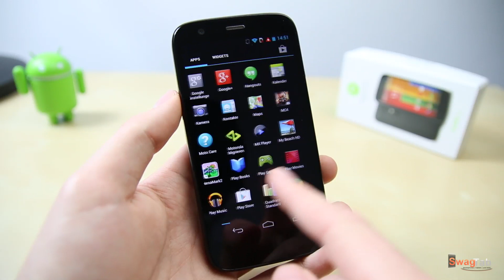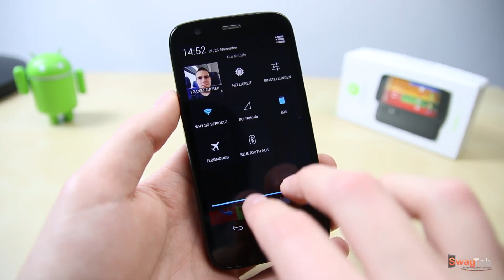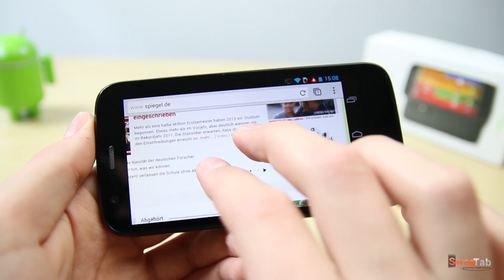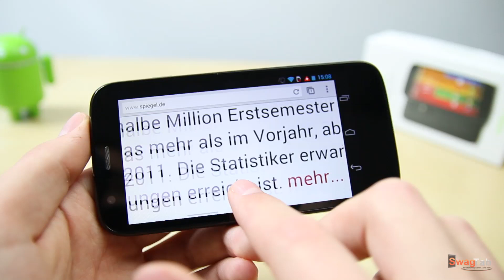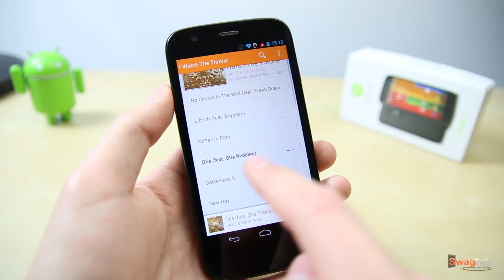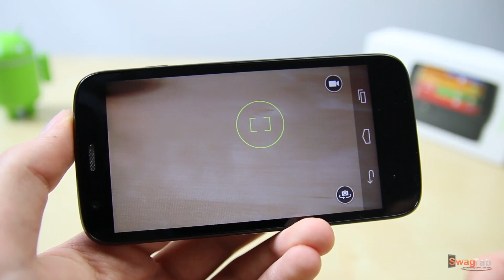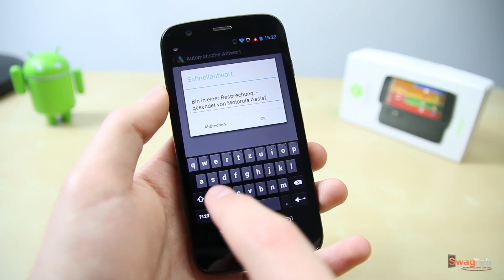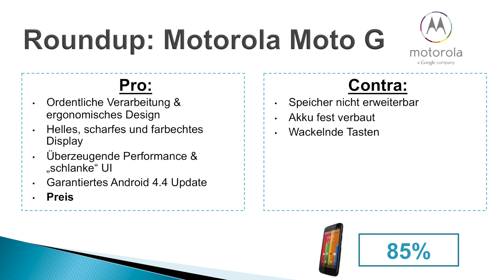Review: Motorola Moto G (Deutsch) | SwagTab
Motorola Moto G Kauflink (empfohlen)

In diesem Video seht ihr einen ausführlichen Test der Motorola Moto G in deutsch!